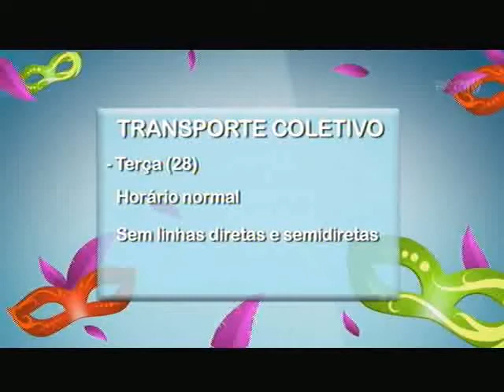Confira o que abre e o que fecha durante o Carnaval em Joinville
Veja como ficam os serviços municipais durante o Carnaval.